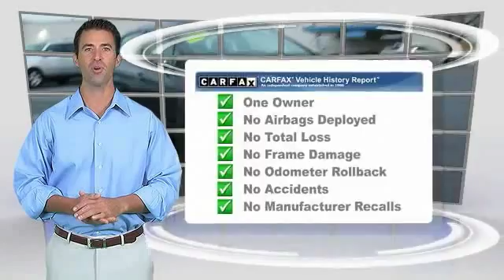2012 Honda Civic Sdn Phillipsburg NJ 7377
2012 Honda Civic Sdn EX-L

NOTITLE